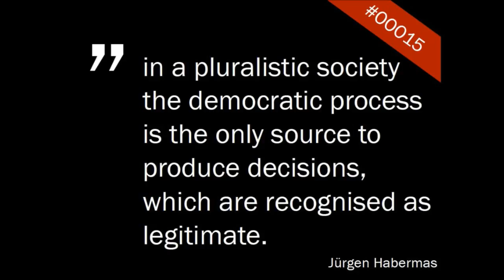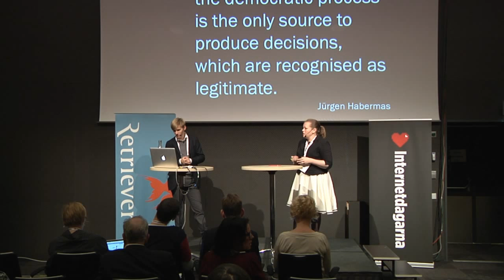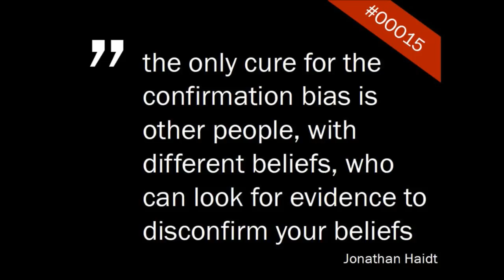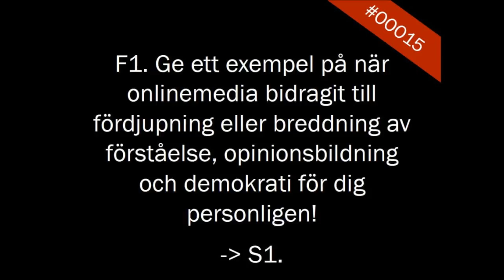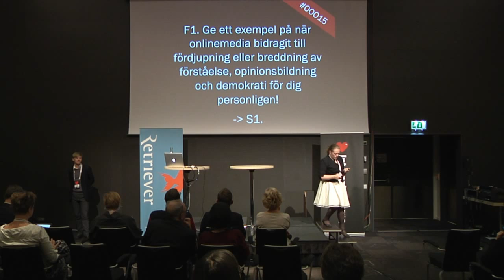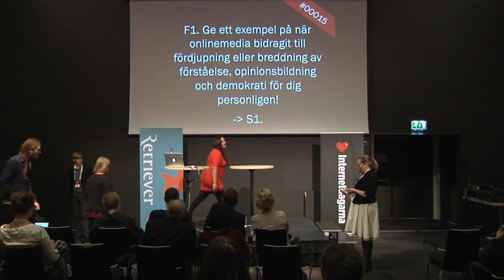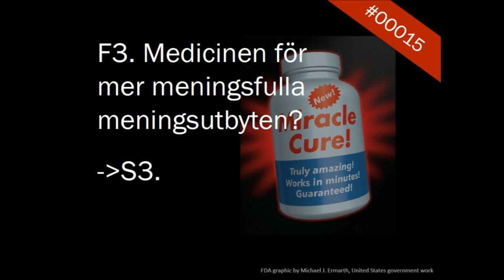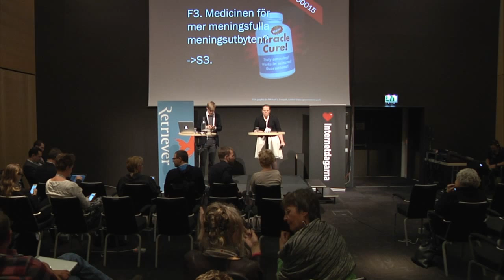Kan vi bygga ett bättre debattklimat med smartare design?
Många påstår att villkoren för samtal och opinionsbildning på internet försämrats. Stämmer det och kan i så fall utformningen av gränssnitt och plattformar bidra till ett bättre debattklimat? Paneldebatt och därefter samråd med publiken.

Moderator
Sara Modig   Senior Partner, Co-founder
Passionerad för varje persons potential att bidra till en hållbar framtid. Utforskar möjligheter och utmaningar för samhället i den teknologiska och kulturella utvecklingen. Innovationspolicyexpert, före detta offentlig tjänsteman som blivit samhällsentreprenör.